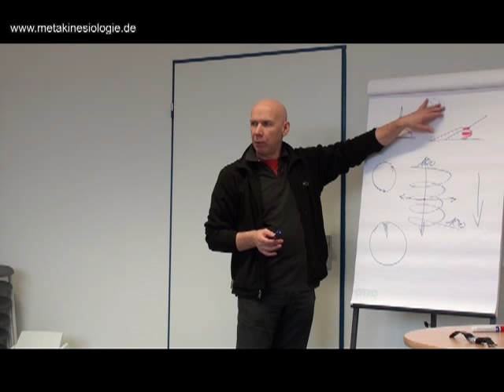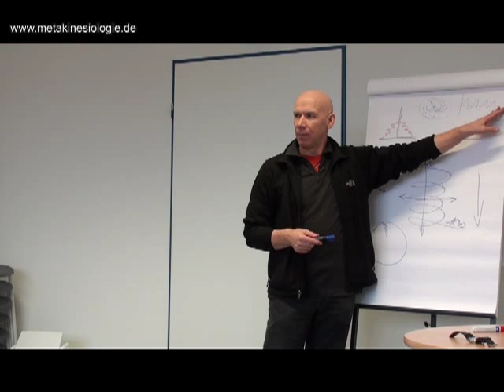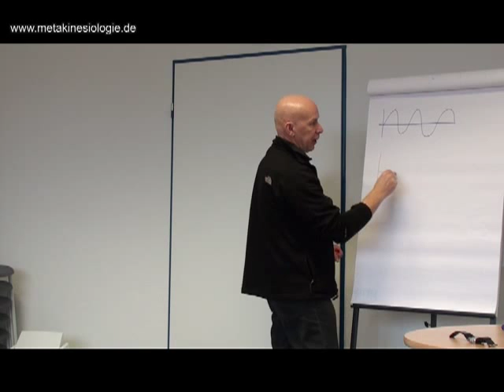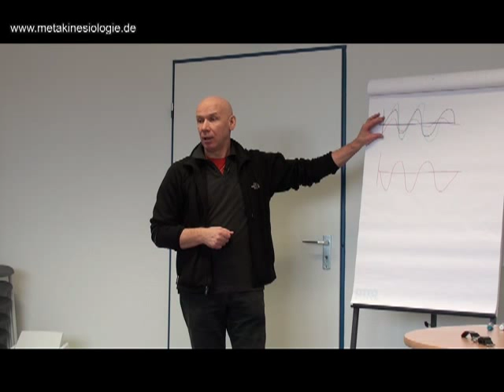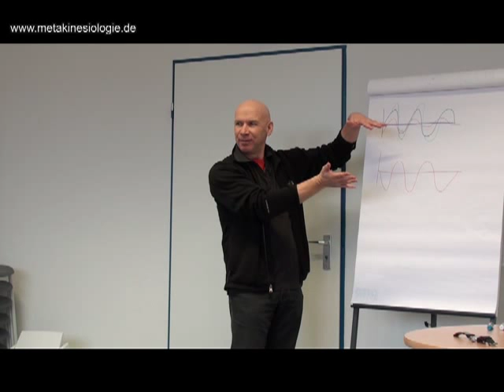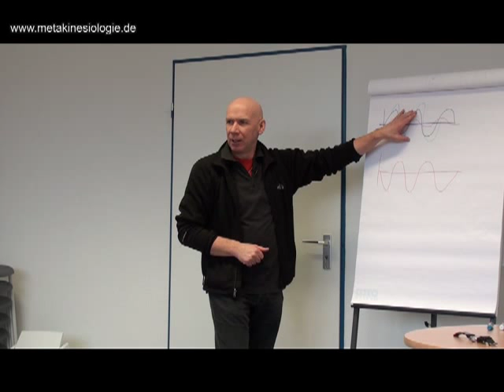Jürgen Lubig - veränderungen im menschlichen system - Metakinesiologischer Grundkurs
Der Verstand siegt über den Tod

Dank der Forschungsarbeit der russischen Wissenschaftler Arcady Petrov und Igor Arepjev, die in den Anfängen des Forschungszentrums in Noosfera/Russland, nachfolgend im Forschungsprojekt  SIGOR arbeiteten, sowie basierend auf den Arbeiten und Erkenntnisse des Akademiemitgliedes Grigorij Petrowitsch Grabovoj, gelang es in Russland eine einzigartige Methodologie zu entwickeln, welche es erlaubt, die Gesundheit sogar bei vollkommen hoffnungslosen Diagnosen wiederherzustellen und die Organe und Zellen der Menschen zu regenerieren.   ---   Grigori Grabovoi wurde am 14 November, 1963 in Bogara Dorf, Bezirk von Kirov, Chimkent Gebiet, Kasachstan geboren. Er hat die Tashkent Staatsuniversität, Fakultät der angewandten Mathematik und Mechanik, Spezialisierung - Mechanik 1986 abgeschlossen. Er ist ein Akademiemitglied der Internationalen Akademie der Information. Entsprechendes Mitglied der russischen Akademie von Wissenschaften. Berater des russischen Bundesflugdienstes. Autor der Entdeckung des kreativen Feldes der Information, die jeden Informationsgegenstand, Modelle in jedem Platz des Raum-Zeit-Kontinuums begreifen,er entdeckte auch Methoden der Konvertierung der Information jeder Tat in eine bekannte geometrische Form; Grundsätze der entfernten Diagnostik und Regeneration jeder Sache innerhalb jeder Frist der Zeit durch die Transformation der Zeit in die Raumform. Er hat einzigartige Fähigkeit der Hellsichtigkeit, der Vorhersage, und der Heilmethoden, dies alles ist öffentlich anerkannt. Seine Hellsichtigkeit verwendend, behebt er wissenschaftliche Probleme. Persönliche geistige Anlagen der Fernbedienung der physischen Objekte von jeder Entfernung, er hat hunderte von Kranken ohne seine persönliche Anwesenheit geheilt, diese Tatsachen werden durch traditionelle Medizin bescheinigt und durch notariell beurkundete Behandlungen von geheilten Personen bewiesen. Er hat AIDS und Krebs kranke Menschen in den letzten Stufen geheilt, es wurde von den Vereinigten Nationen bestätigt. Durch seine Hellsichtigkeit untersuchte er Hunderte vom Flugzeugen, "MIR Raumstation" Orbital-station, "Atlantis" Raumschiff mit der absoluten Übereinstimmung der späteren Überprüfung von Mechaniker. Er arbeitete an Experimenten wo er Arbeiten vollbracht hat die die Verkörperung, De-Verkörperung, Teleportation beinhalteten und diese Arbeiten wurden in Minutenweise-Takt festgehalten. Er regenerierte zerstörte Objekte. Er führt Arbeiten durch, die darauf gerichtet sind, Katastrophen durch die Entwicklung ohne Zerstörung zu verhindern. Unterrichtet , Objekte für die Rettung zu kontrollieren. _
Grigori Petrowitsch GRABOVO .geb. 14. November 1963 .